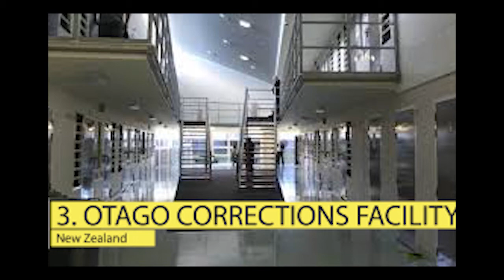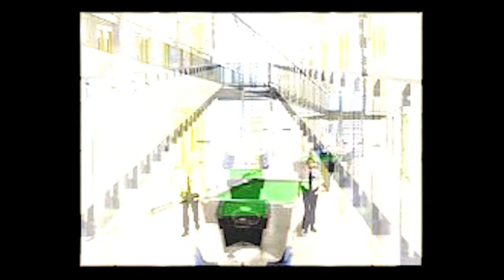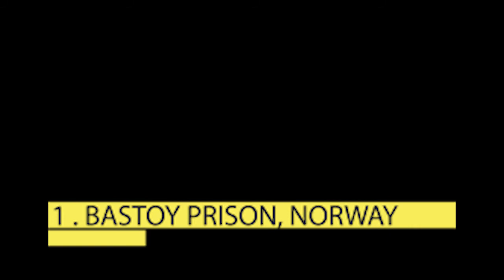Top 10 Luxurious Prison Cells | Bastoy Prison, Norway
Top 10 Luxurious Prison Cells

When you think of prison, images of iron bars, dark hallways, mediocre food, and general consternation in the air are bound to dominate your mind. But what if I told you that not all prisons look like this? In fact, there are some in the world who are legitimate prisons but are just the opposite of what I just described.
Here are 10 of the most comfortable prisons in the world.

10. Cebu Prison, Philippines

Although Cebu Prison does not meet the luxury standards of the above facilities, it has been committed to the recreation and creativity of inmates. The inmates of this correctional facility sing and dance to a selection of musical numbers. These prisoners not only perform in front of a civilian audience, they also give autographs.

9. Halden Prison, Norway
Surrounded by greenery and lots of natural light, Halden is considered the most humane prison in the world for a reason. Each occupant enjoys comfortable quarters with relative privacy. Refresher classes, a game room with TV shows, movies, and video games, a fully equipped gym, and working music recording facility make this prison an inmate's dream. long time.

8. Sollentuna Prison, Sweden
This correctional facility houses its inmates in private cells with comfortable beds and private bathrooms. Prisoners have the luxury of a state-of-the-art fitness room, an open kitchen and a spacious lounge with a TV and sofa.

7. JVA Fuhlsbuettel Prison, Germany
Many long-term inmates live in this Hamburg prison and benefit from spacious cells with beds, a sofa, their own shower and toilet, and plenty of daylight. JVA Fuhlsbuettel offers, among its numerous facilities, machines for prisoners to do their laundry and to gain access to a conference room and a lounge.

6. Champ- Dollon Prison, Switzerland
The recently renovated Champ- Dollon residences, formerly known for their overcrowding, have spacious triple occupancy cells with adjoining bathrooms. In huge facilities like this, inmates feel less like prisoners and more like college colleagues working together on rehabilitation.

Please View Full Video To
Find Other Details.